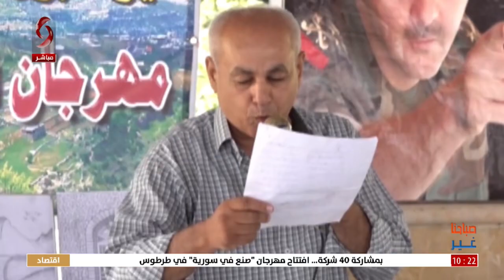فائر خنسة– شاعر مؤسس مهرجان بشيلي للشعر &الإعلامي صفوان علي المنسق الإعلامي لمهرجان بشيلي للشعر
"بشيلي " مهرجان للشعر والثقافة و التراث